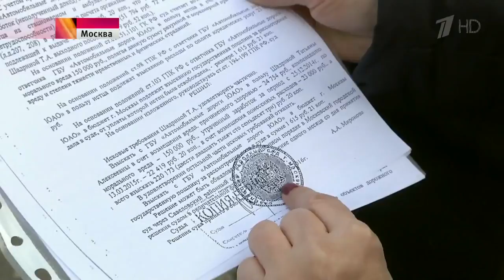Наказать рублем нерадивых коммунальщиков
Жительнице Москвы за полученную на дороге травму удалось наказать рублем нерадивых коммунальщиков